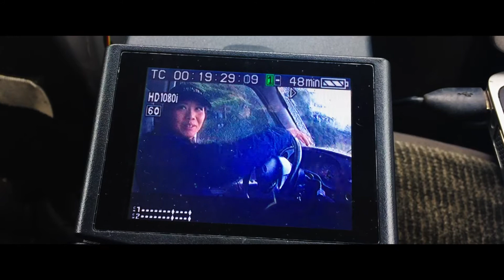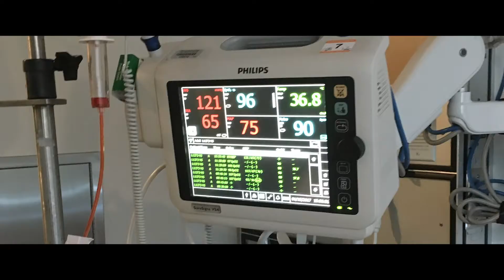The Patient Story | Our Origin Story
The origins of The Patient Story couldn't be more personal.

Stephanie Chuang was a TV news journalist for a decade when she was suddenly diagnosed with non-Hodgkin lymphoma. After undergoing nearly 700 hours of chemotherapy, she decided she couldn't go back to her job. She created the platform she and her caregivers were looking for when they were diagnosed.

The Patient Story interviews cancer patients and survivors and publishes their in-depth stories in FAQ format along with treatment timelines to help people out there searching for a sense of what to expect, in human terms, not medical jargon.

Special thanks to SLIC Baron Davis, and editor Josh Sikkema for this incredible video.